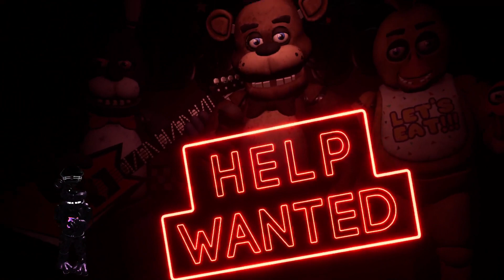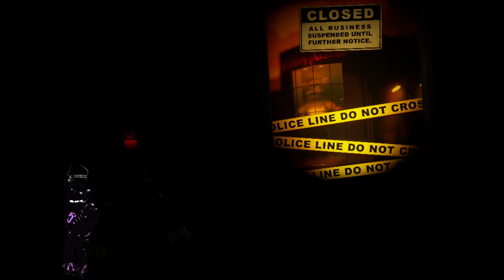FNAF VR Help Wanted | Part 1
FNAF VR with my avatar in the bottom left corner to see my reactions to jumpscares and for fun.

To choose what videos I should make next, click this